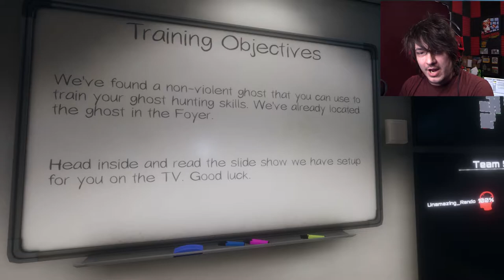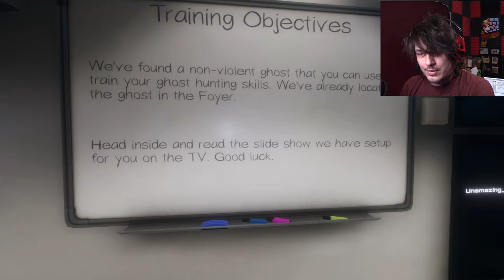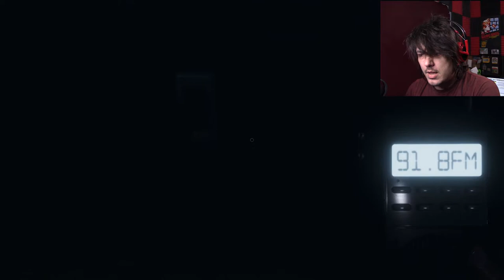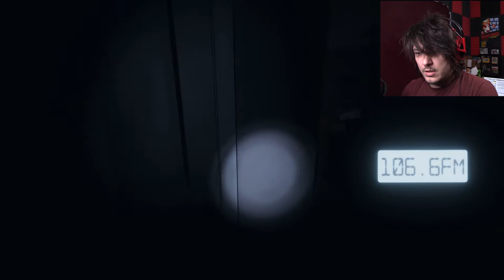Ghost Hunter Training | Phasmophobia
Ghost hunting is harder than it looks on tv..

Find this game on Steam!!

Wanna send me stuff? Send it here:
United States